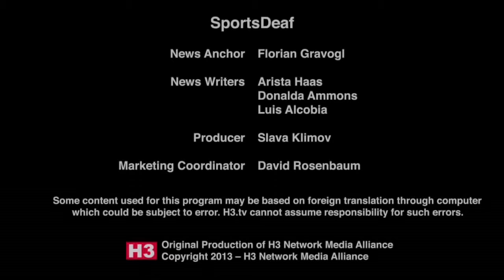SportsDeaf 21 February 2014 Edition